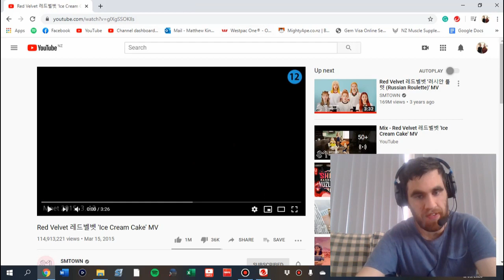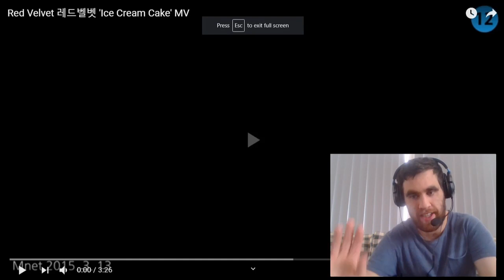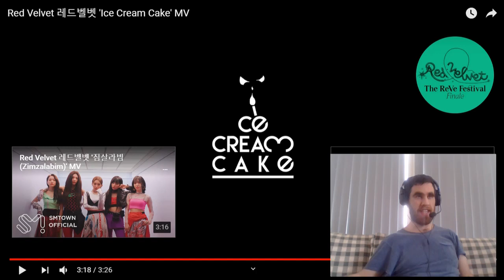MattyK Reacts to Red Velvet - One of These Nights & Ice Cream Cake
*We are currently in lockdown for two more weeks so our future reactions will be solo reactions until we are out of lockdown. Refer to below for our new schedule for the next two weeks

Welcome to today's reaction which is MattyK checking out Red Velvet's One of These Nights & Ice Cream Cake

This was requested by:
Grecia Castro

Our Upload Schedule during New Zealand's Lockdown Period for the week 4th May 2020 to 10th May 2020
Monday  - Mattyk's Choices
Tuesday - Skilla's Reactions to Mattyk's Choices
Wednesday - Skilla's Choices
Thursday- Mattyk's Reactions to Skilla's Choices